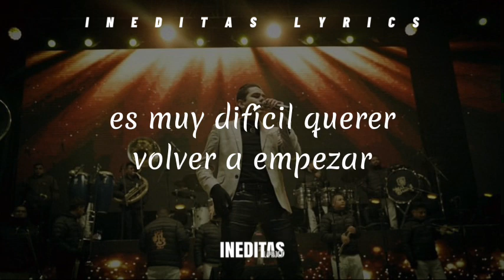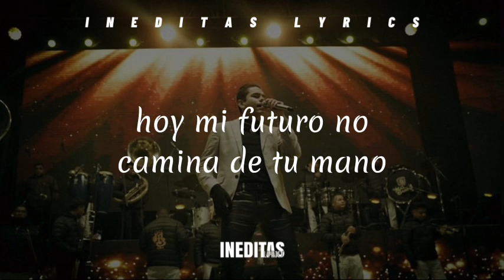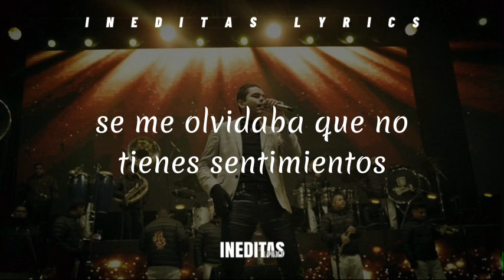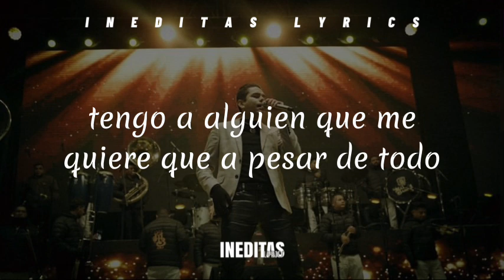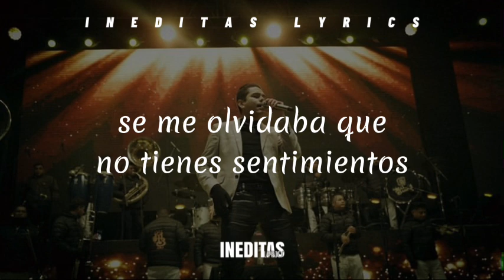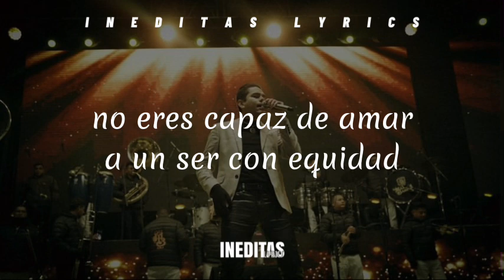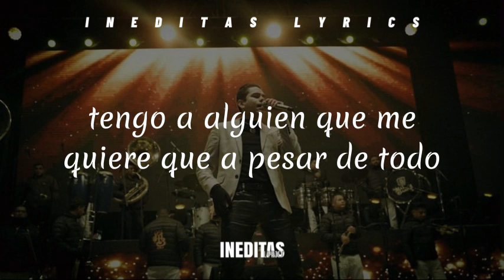Virlan García- Es Muy Difícil (Letra/Lyrics) 2023